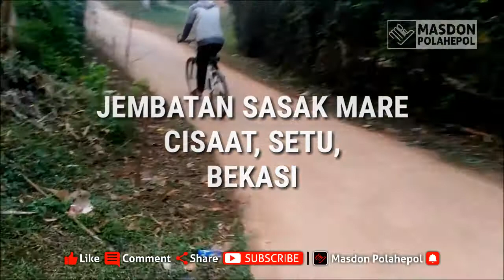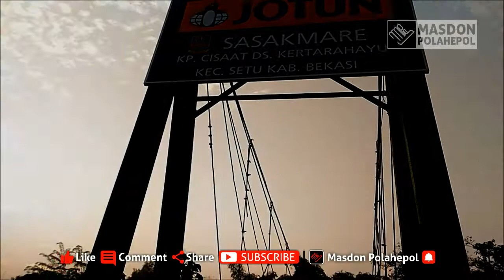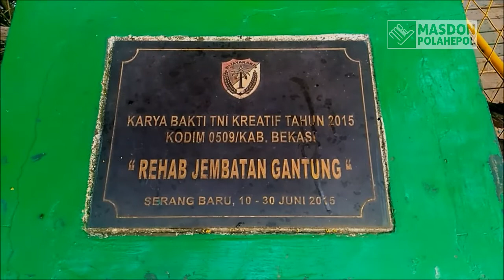WARNA - WARNI JEMBATAN SASAK MARE - KESEJUKAN & KEINDAHAN ALAMNYA TIADA TARA - CYCLING PAGI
Kini Jembatan gantung di Desa Kertarahayu, Cisaat, Setu, Bekasi ini atau biasa dikenal dengan sebutan Sasak Mare tambah cantik, krna dicat Warna-warni bak Pelangi..

Jembatan yang menghubungkan Setu dengan Serang Baru itu kerap jadi jalur pesepeda, atau pelancong yang sekedar ingin refreshing menikmati KESEJUKAN & KEINDAHAN ALAMNYA  YANG TIADA TARA dari berbagai daerah, pada hari libur maupun akhir pekan.

Sasak Mare direnovasi pada awal 2015 pada gelaran TNI Manunggal Membangun Desa (TMMD).

in frame : Ustadz Agung Prasetyo, S.Pd.I (Pengajar & Penceramah)